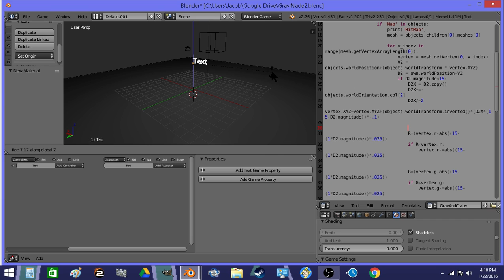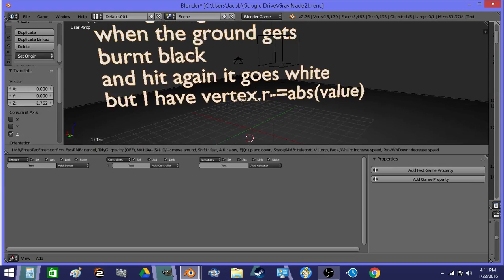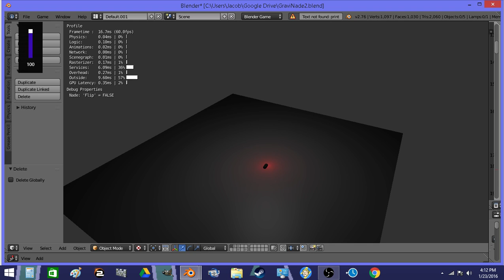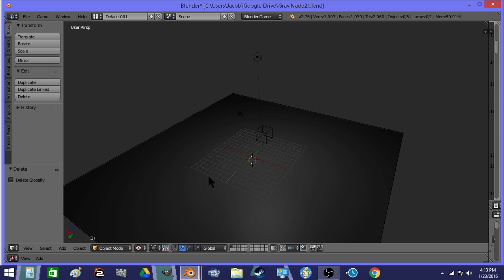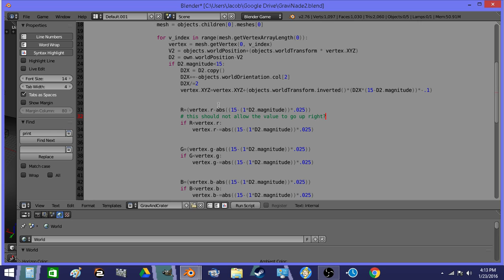Am I doing this wrong? (white appears after black?)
I tried using some tricks to prevent this, but it's not working.